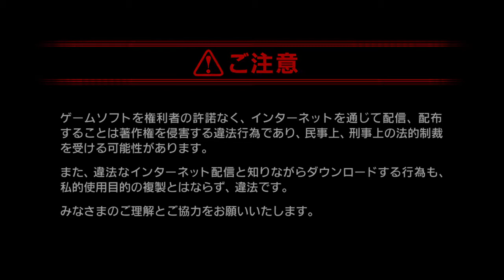Final Fantasy15 Multiplayer Comrades 戦友 ps4 eng vo 14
現在、配信、投稿予定は、週2、月曜、水曜、深夜24時～。
実況邪魔、テロップ邪魔、初見プレイ、1プレイ1時間内。